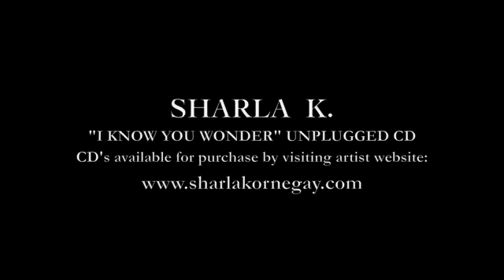SHARLA K UNPLUGGED CD "I KNOW YOU WONDER"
This is the 1st single titled "I KNOW YOU WONDER" off of singer-songwriter Sharla K. unplugged album. To get full version of the song the CD is available for purchase by visiting artist

Executive Producer: Benjamin Kornegay, Sharla Kornegay
Music Composed & Piano Played by Benjamin Kornegay
Song Written By Sharla K., ASCAP

Details:
Artist: Sharla K.
Album Title: "I KNOW YOU WONDER" UNPLUGGED
Genre: R&B, Acoustic, Pop
Price: $10